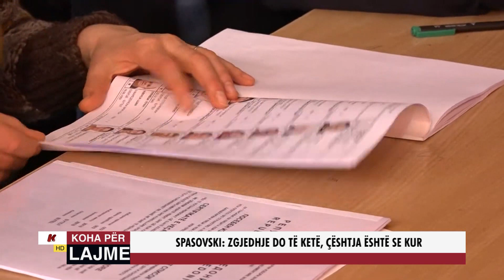SPASOVSKI: ZGJEDHJE DO TË KETË, ÇËSHTJA ËSHTË SE KUR